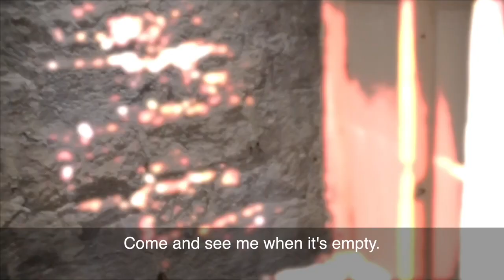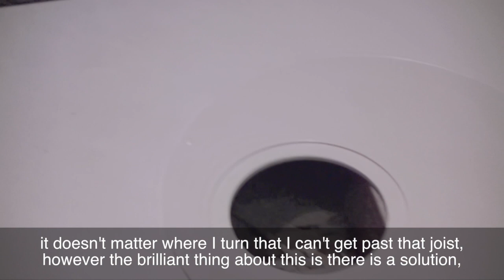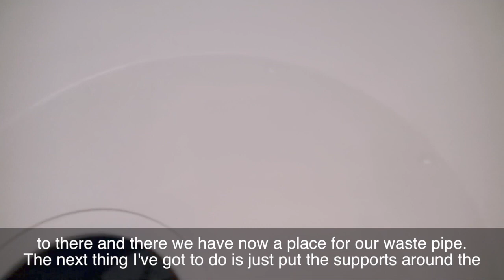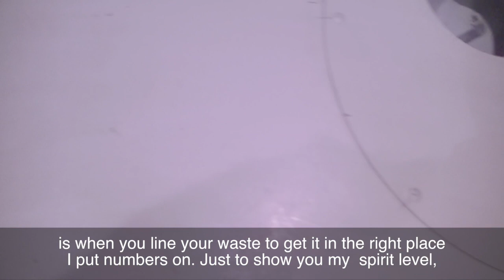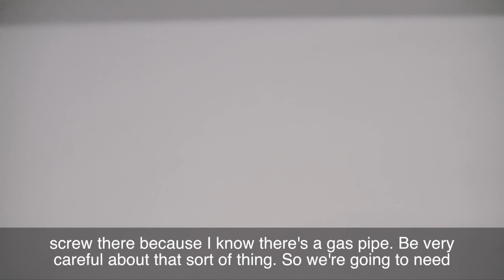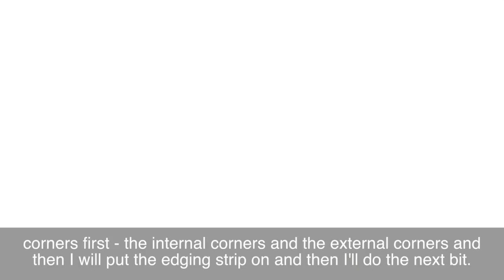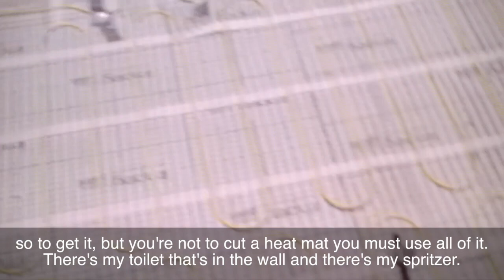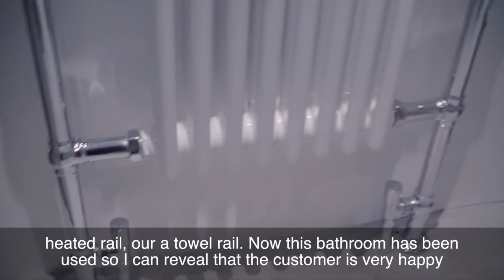Impey Wetroom Installation - Hattie Hasan Stopcocks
We asked Hattie Hasan from Stopcocks Plumbers to video the entire install of her own Impey wetroom.